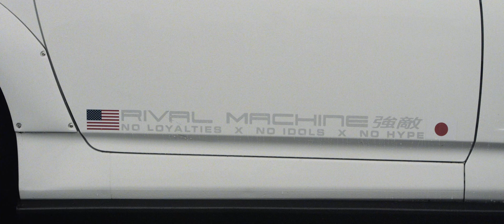【ｈａｌｃｙｏｎ ｄａｙｓ】: PRIME End of Season Meet | HALCYON (4K)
Last drop of the year. More from the backlog of unedited content. Viewing on desktop recommended. Shot entirely handheld on the Kinefinity Terra 4K.

This one is titled "Halcyon Days" as it embodies the meaning behind my name and how days like this feel to me - in 5, 10, and 20 years from now it will be days like this we will look back on with great nostalgia, peace, and joy. Simple times with friends, even in the rain.

I hope you all have a safe and happy New Year, 2022 will be a great year for the channel and I'm excited to share new things with you all.

Check out our Spotify Playlists featuring the music we use in our videos and more!

[ Merch! ]

[ TRACK - Tell them HALCYON sent you! ]
→ Aurora Night - Hale